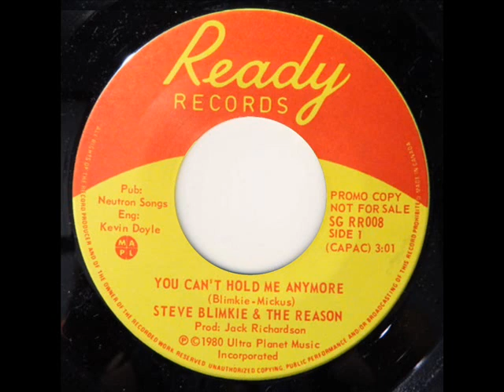STEVE BLIMKIE & THE REASON - You Can't Hold Me Anymore (1980)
Song by Blimkie/Mickus
From A-Side 7'' Single
You Can't Hold Me Anymore b/w Freaks On The Tube
(Ready Records, 1980)

STEVE BLIMKIE & THE REASON are:

- Steve Blimkie: Vocals
- Derry Grehan: Guitarra
- Doug Ruston: Bass, vocals
- Dave Betts: Drums

Band from Toronto, Canada